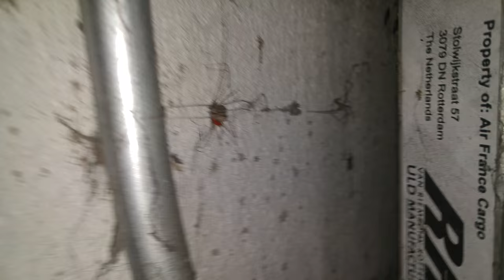Spider vs ladybug